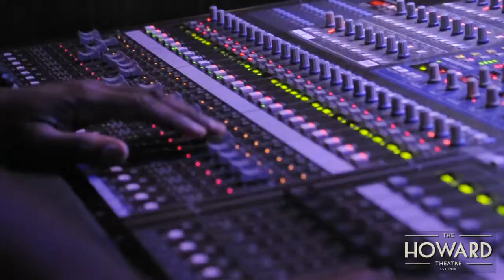Interview - Kenny Lattimore - Live at The Howard Theatre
Kenny Lattimore giving Love back to his home town DC!!